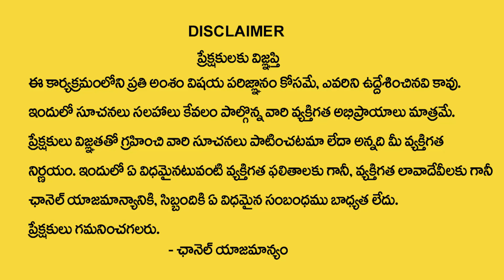ఏ జాతకులు ఏ ఉద్యోగం చేయాలి | Best Job Tips And Technics in Telugu | karthik Joshi | Devotional Life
Watch►ఏ జాతకులు ఏ ఉద్యోగం చేయాలి | Best Job Tips And Technics in Telugu | karthik Joshi | Devotional Life